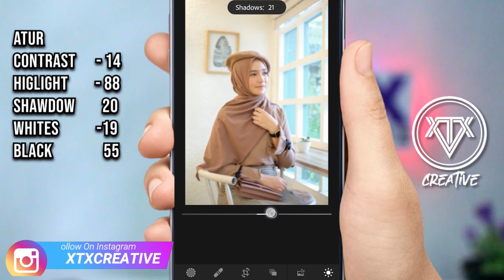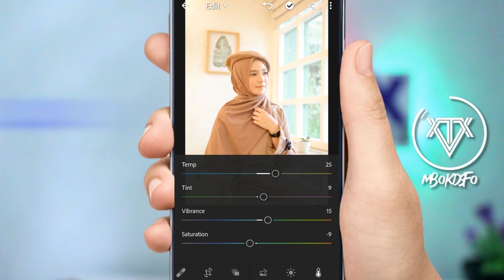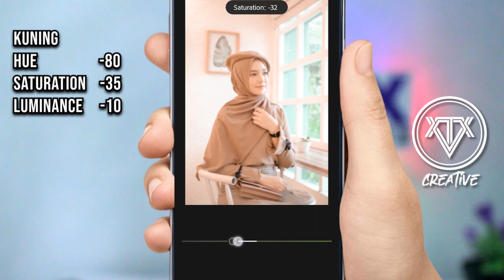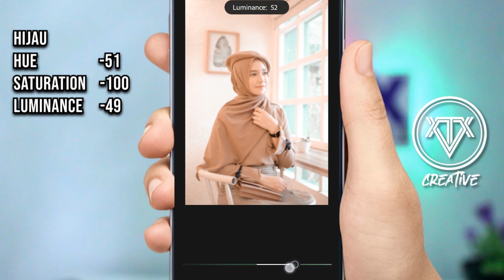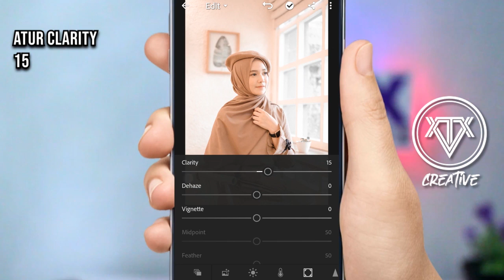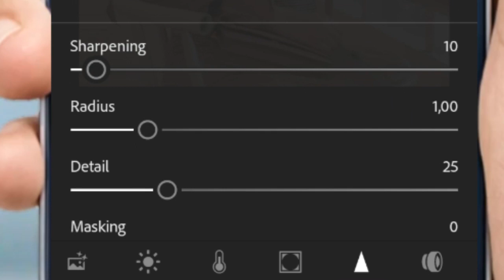Edit Foto ala Selebgram @irennakristyn - Tutorial Lightroom Mobile | Bonus Preset Gratis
Hai Semua, Selamat Datang di XTX Creative
Tutorial Edit Foto ala Selebgram @irennakristyn Lightroom Mobile Android dan iOs
KETERANGAN :

FOLLOW INSTAGRAM @XTXCREATIVE DULU SEBELUM DOWNLOAD

lightroom tutorial fiersa besari, lightroom, lightroom lightroom Indonesia, lightroom, lightroom tutorial, tutorial lightroom, lightroom vsco, lightroom presets, lightroom cc,
lightroom presets,
lightroom edit,
lightroom mobile,
lightroom background,
lightroom best presets,
lightroom brown,
lightroom best photo editing,
lightroom blue,
lightroom beginners,
b&h lightroom,
lightroom b&w,